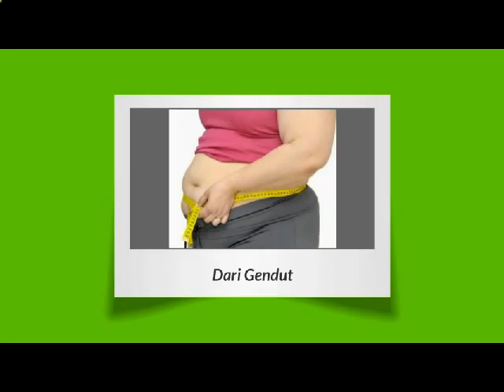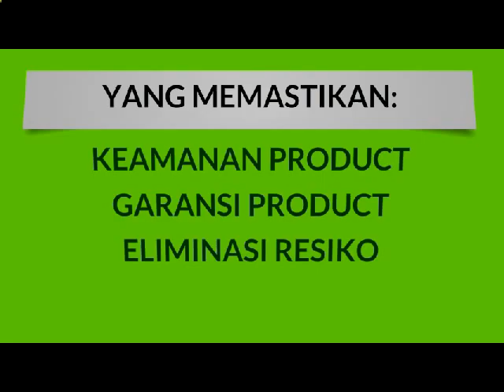Mengecilkan perut wanita | Pin BB 7DA21BC5 SMS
Dapatkan smart detox dengan harga terbaik. Langsing cepat tanpa lapar, tanpa olahraga, tanpa ribet dan tanpa resiko. Tersertifikasi TGA, FDA, GMT, BPOM dan HALAL dari MUI. Ayo, konsumsi smart detox sekarang dan bersihkan tubuh anda!

Hubungi kami:
Fransiskus Hadi Prasetyo